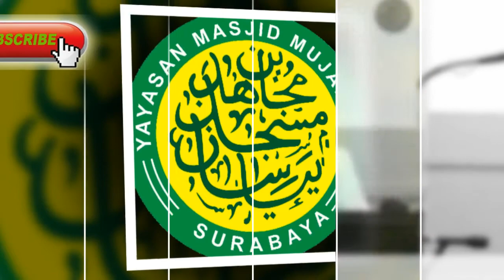Kajian "Manusia & Jin diciptakan untuk ibadah dan diuji" Ahad ke 2 Shubuh, Ust Nur Abdullah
Kajian "Manusia & Jin diciptakan untuk ibadah dan diuji" Ahad ke 2 Shubuh, Ust Nur Abdullah di Masjid Mujahidin Surabaya

Masjid Mujahidin TV adalah Channel Dakwah yang dikelola oleh Yayasan Masjid Mujahidin Surabaya sebagai sarana publikasi dakwah yang diselenggarakan di Masjid Mujahidin Jl. Perak barat 275 Surabaya, Jawa Timur, Indonesia.